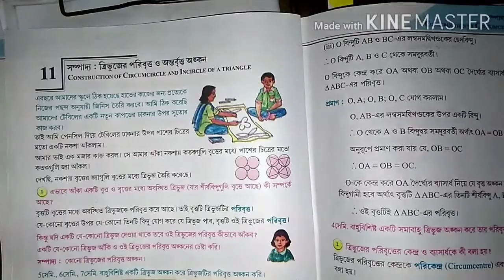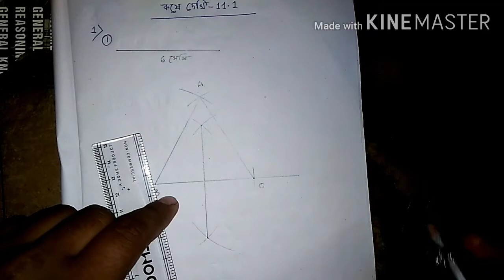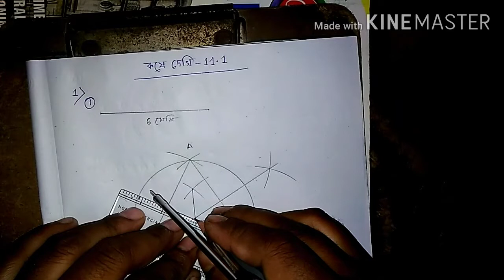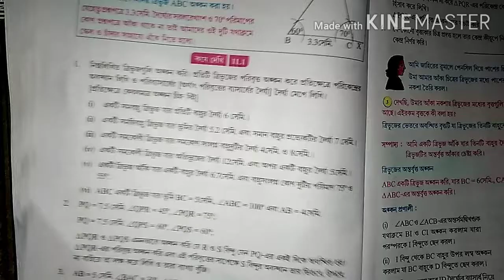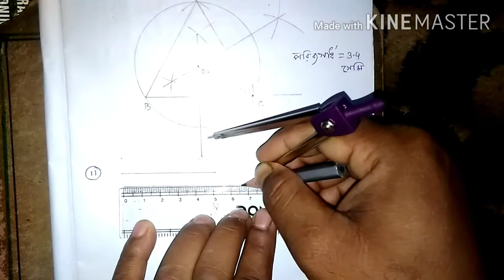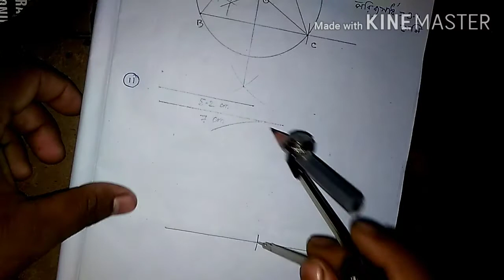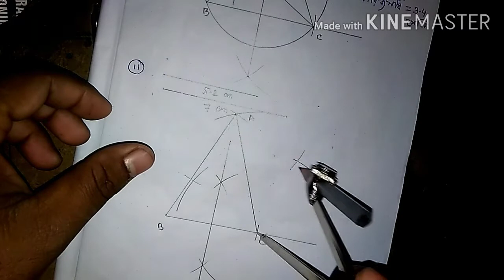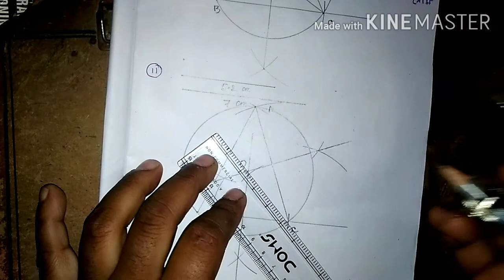পরিবৃত্ত /সম্পাদ্য Class 10/কষে দেখি -11.1/Part-1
The Points Are...

1• Class X এর সম্পাদ্য গুলো কে বুঝিয়ে ব্যাখ্যা করা হয়েছে।
2• W.B.B.S.E. এর গণিত বই থেকে কোষে দেখি -11.1 করা হয়েছে।

Here You Can watching Class - X, Class-IX, Class-VIII, Mathematics Problem And Solution And Science Discussion And Many Type Of Maths From Test Paper. You Can Also Watching Video Of Physical Science And SLST Physical science.

Comments What U Want To Next Video